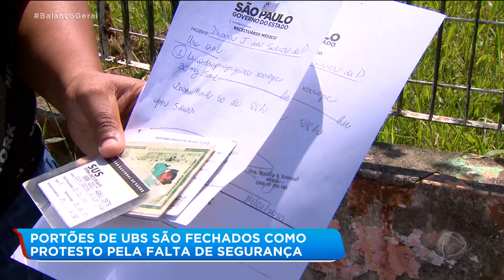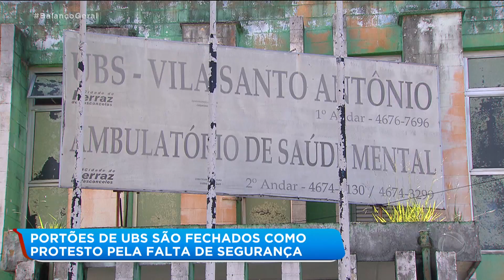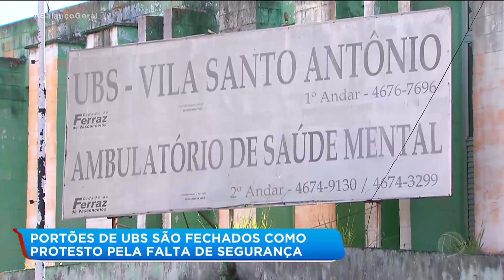Funcionários fecham UBS por falta de segurança e pacientes protestam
Pacientes vão à UBS de Ferraz de Vasconcellos, na Grande São Paulo, em busca de remédios e tratamentos deram de cara com o portão fechado nesta quarta-feira (15). Os funcionários decidiram fechar as postas da unidade de saúde depois que uma médica foi vítima de assalto assim que chegou para trabalhar.